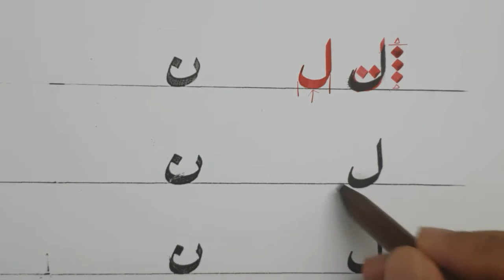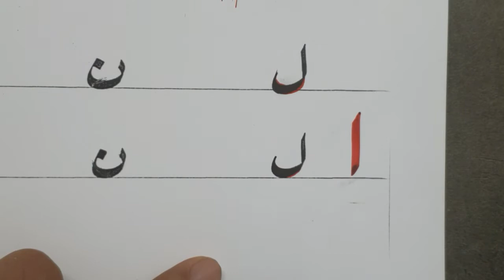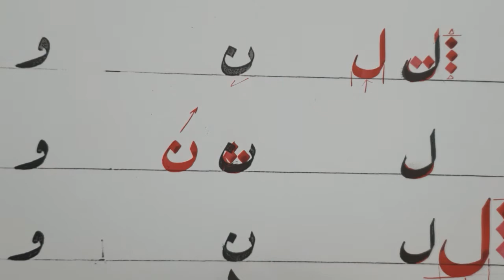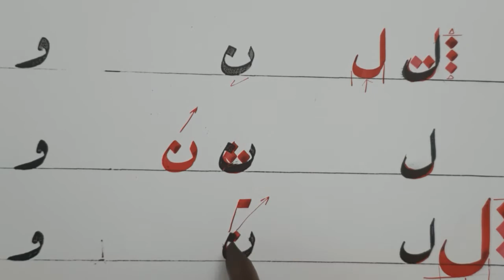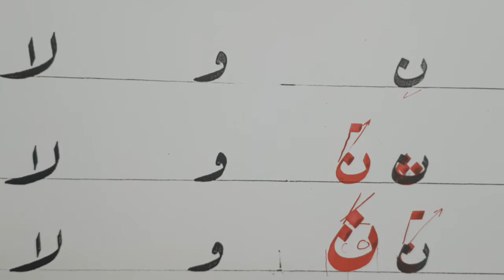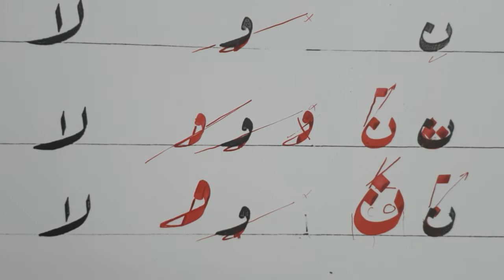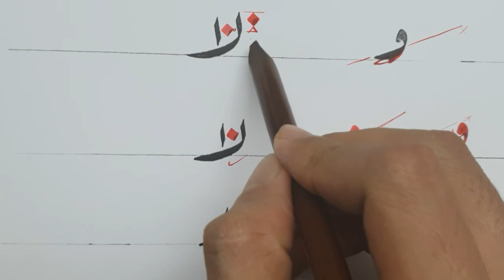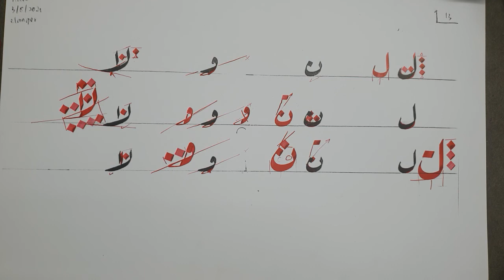#64 TASHIH RIQ'AH YUSUF ZANNUN ل ن و لا